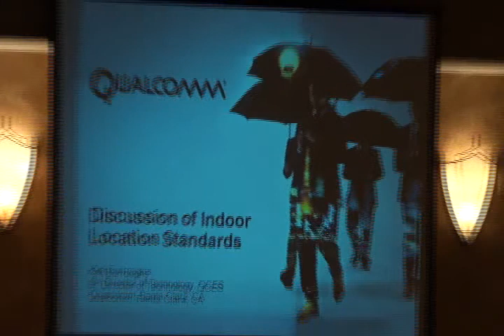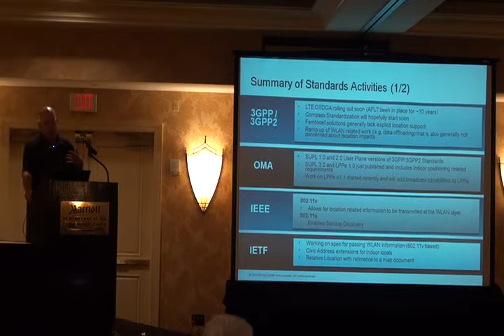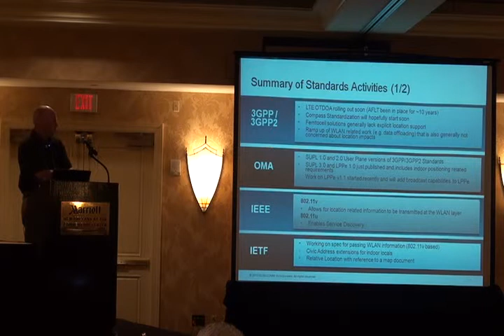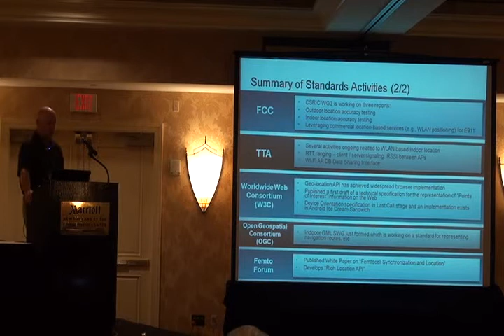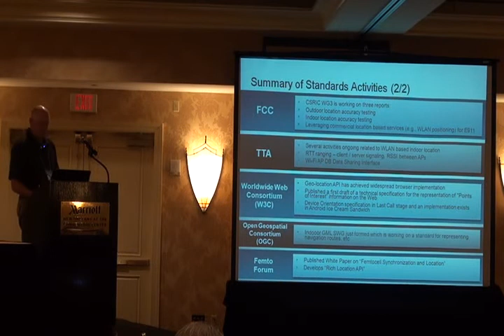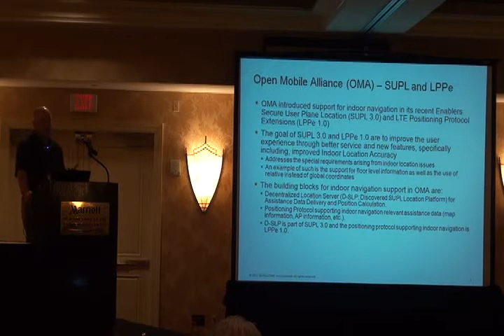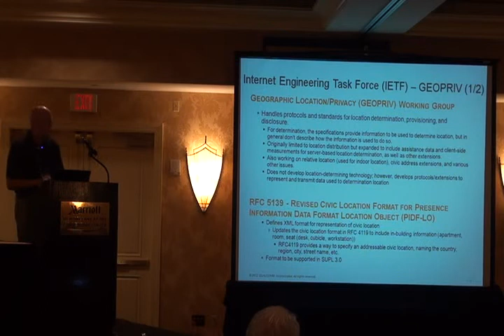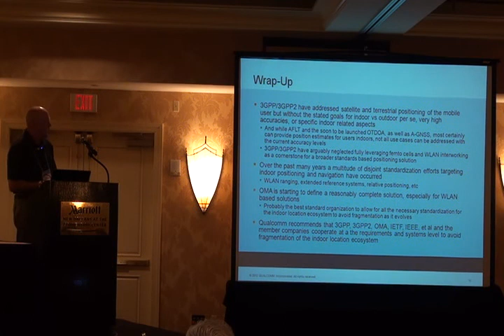Kirk Burroughs, Qualcomm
Kirk Burroughs presents on Indoor Location Standards at the Opportunistic RF Localization for Next Generation Wireless Devices, 2012 conference.